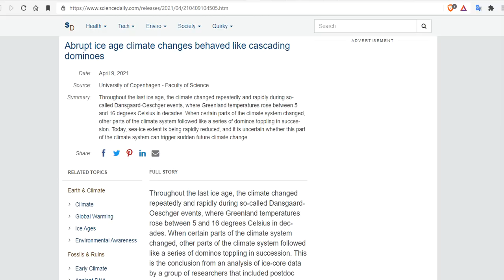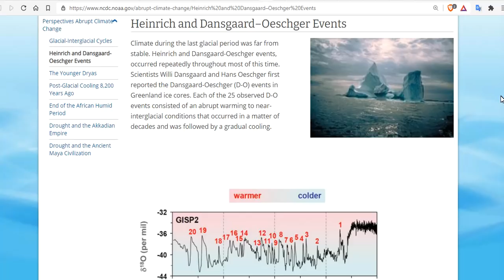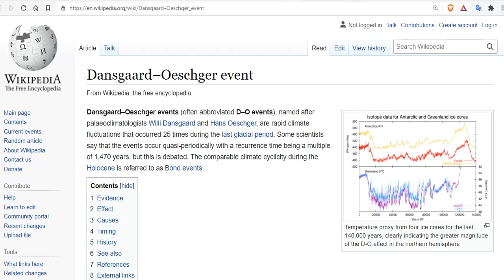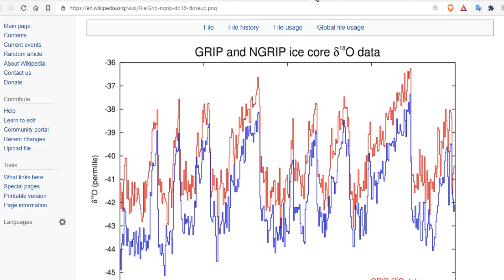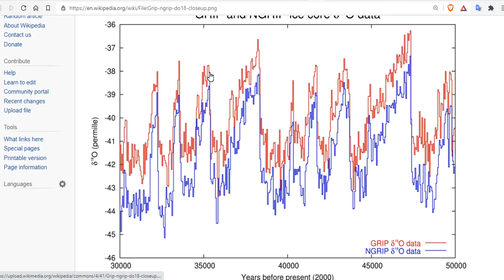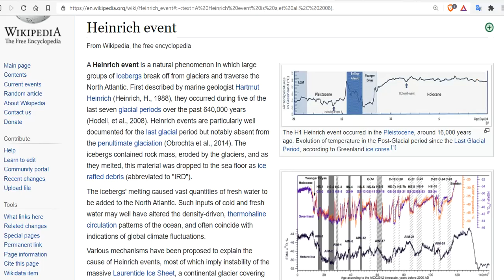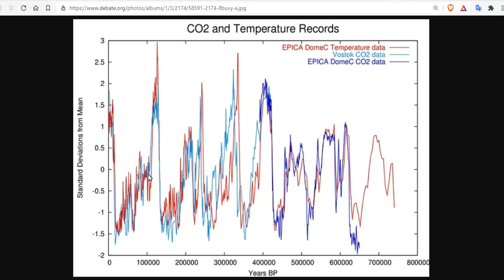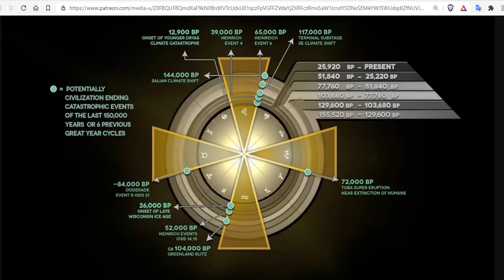Heinrich and Dansgaard–Oeschger Events & The Cosmic Clock Cycle -Abrupt Climate Change In A Nutshell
Bitcoin: 17NV3vtcQhRnsRnjckCcYkKVEUcnirKQ62